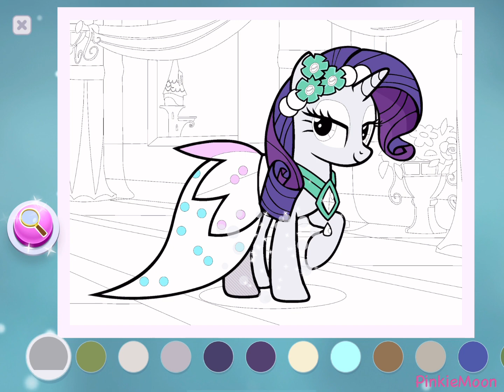My Little Pony Color By Magic - Epic Coloring & Drawing Gameplay Part 11